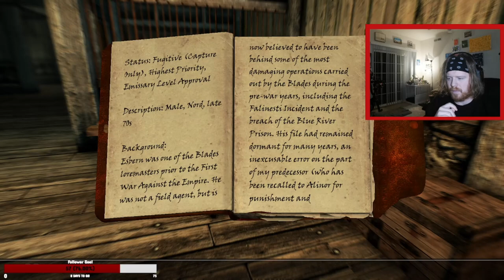Crymson Plays The Elder Scrolls V: Skyrim Part 4!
Full Length VOD from my Skyrim play through on Twitch!
Edited out breaks and Start/End Stream.